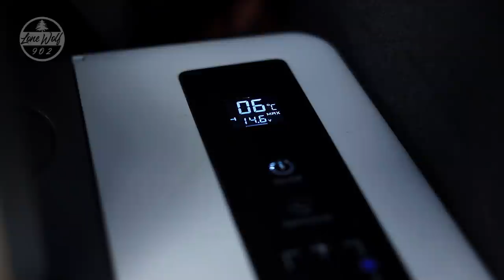Truck Camping With Kamprite Cot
truck camping overlanding style at a backcountry lake location. enjoy nature on this solo overnighter with some great campfire cooking and a comfortable night in my rooftop tent cot placed in my truck bed.